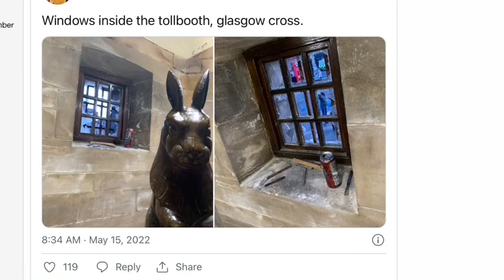Glasgow Celtic Fans Trash The City 2022 Title (Short Version)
Same video. Straight to the point.